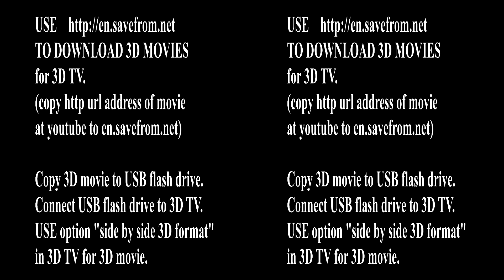(3D) Ritterduel Panzerkampf duel 12 (RECON 2017)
Ritterduel (Knight duel), Panzerkampf version: Duel 12
Organiser: РЕКОН 2017, 24-25 февраля, Санкт-Петербург
3D format: HSBS 1080p (for Virtual Reality Headset)